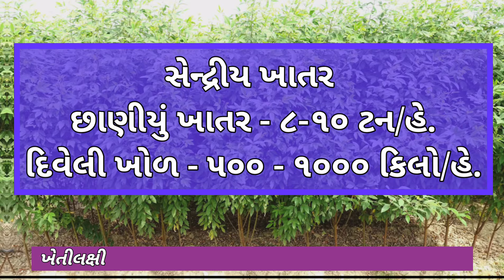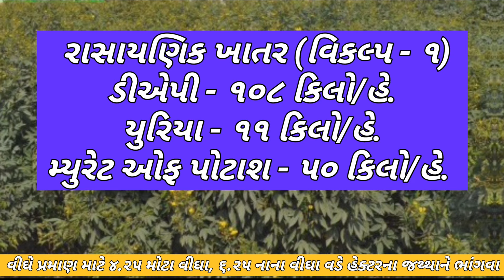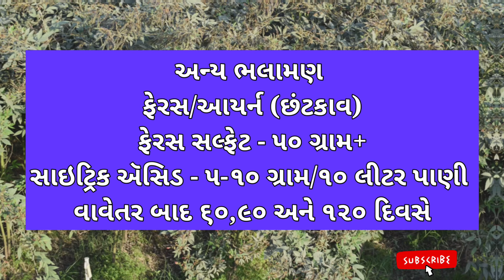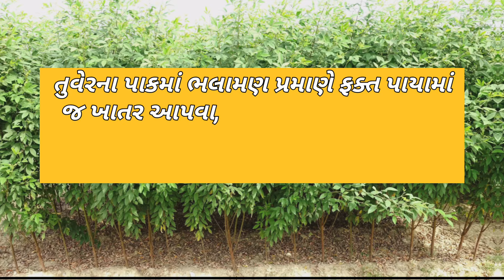તુવેરમાં ઉત્પાદન વધારતા પોષક તત્વો અને પાયાના ખાતર વિષે | Tuver khatar | Pigeon Pea Fertilizer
tuver ni kheti | tuver ma khatar | Fertilizer management in pigeon pea | તુવેરની ખેતી ખાતર